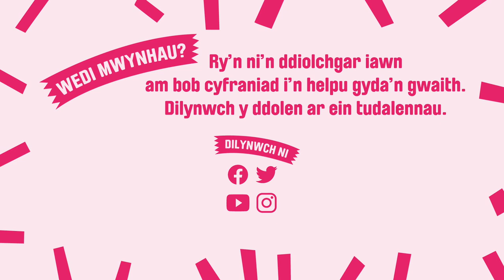Cafflogion – Prifysgol Aberystwyth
Addasu nofel R Gerallt Jones yng Nghymru ac Aotearoa Dafydd Sills-Jones / Roger Owen